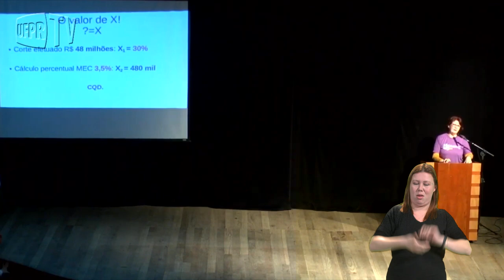Ato em Defesa da Educação | Lígia Negri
Acompanhe o discurso da diretora do Setor de Ciências Humanas da UFPR, Lígia Negri, no Ato em Defesa da Educação promovido pela UFPR no dia 17/05/19.